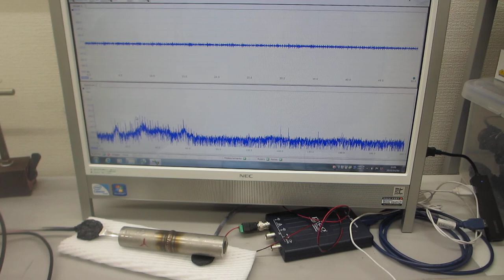超音波の伝搬特性（非線形特性、応答特性、相互作用）による部品検査技術－－超音波伝搬特性を測定・解析・評価する技術－－（超音波システム研究所）